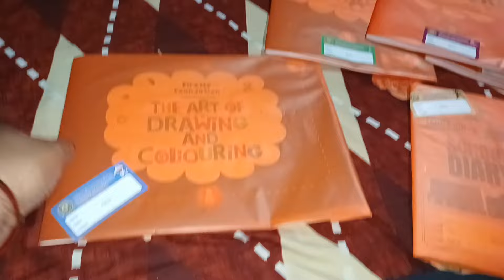ମୋ ଝିଅ first time pai school uniform pindhi କି ଗଲା m so happy 😊 today please blessings my daughter🙏